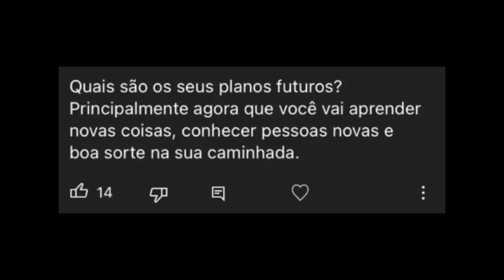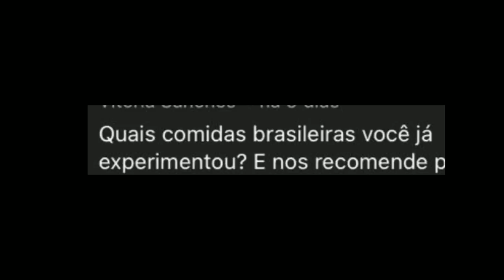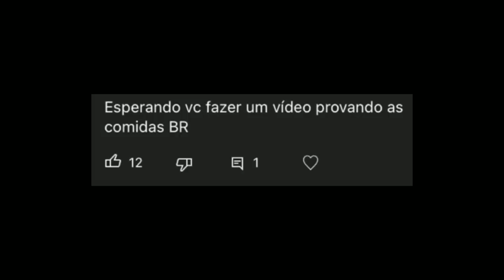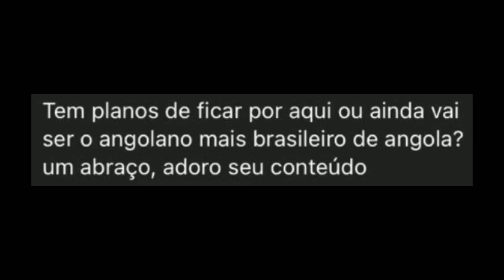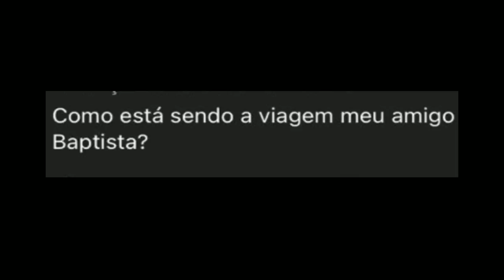FUI CONTRATADO PELO FLOW PODCAST !!!